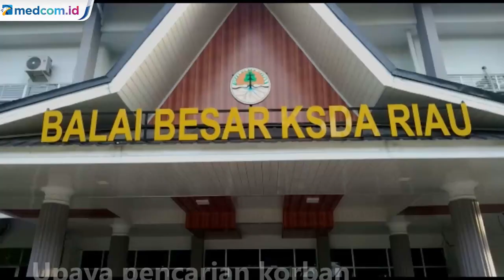Ngeri! Seorang Warga di Riau Diterkam Buaya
Seorang warga tewas diterkam buaya di Kabupaten Indragiri Hilir, Riau. Korban mengalami luka berat akibat gigitan hewan buas tersebut. Jenazah Didi Apriyanto dievakuasi dari sungai Nyiur, Kecamatan Tanah Merah, Indragiri Hilir. Menurut saksi mata, korban tewas setelah diterkam buaya saat mencari ikan di sekitar sungai Nyiur.

Upaya pencarian korban memakan waktu satu hari, warga dibantu anggota kepolisian dan TNI menemukan jenazah korban dengan luka berat. BKSDA Riau mengungkapkan sejumlah anak sungai di Indragiri Hilir merupakan habitat buaya rawa. Warga diimbau waspada saat beraktivitas di perairan untuk menghindari serangan buaya. Fitra Asrirama/Metro TV.